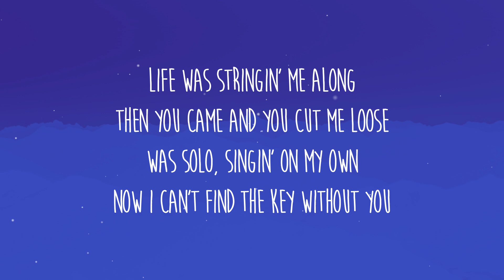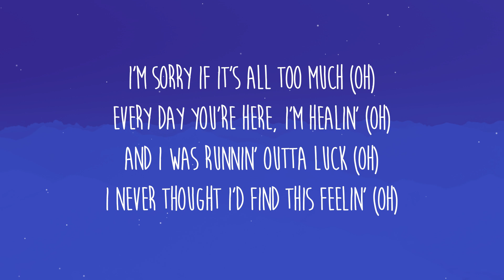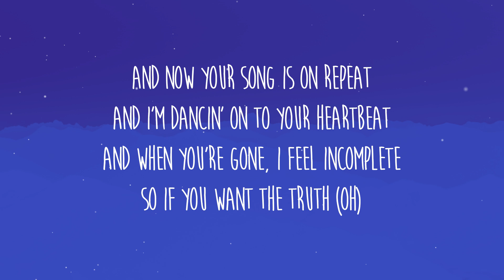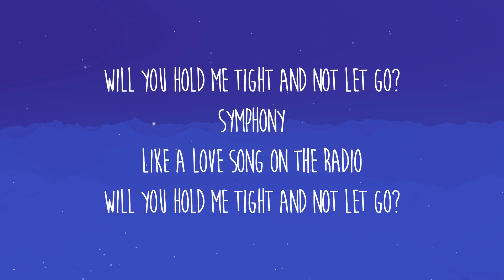Clean Bandit - Symphony feat. Zara Larsson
[Chorus]
Symphony
Like a love song on the radio
Symphony